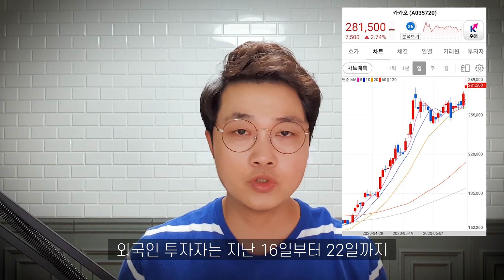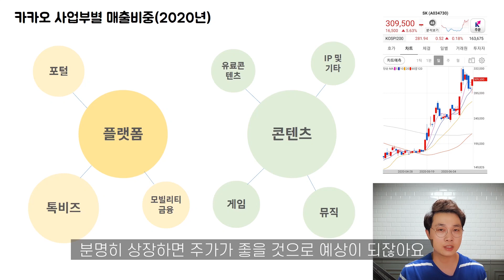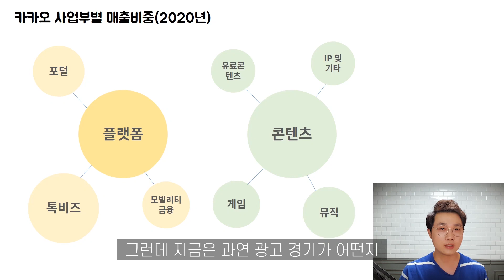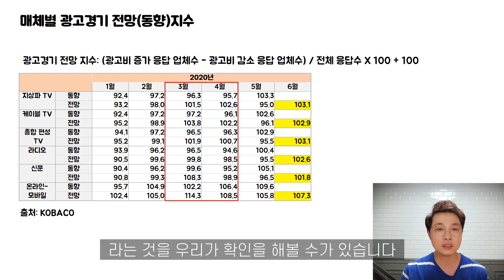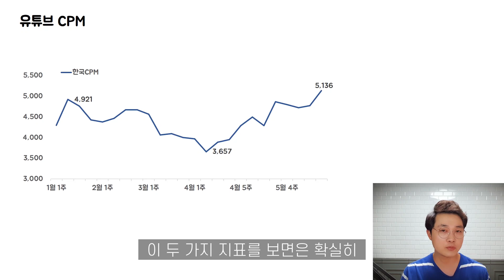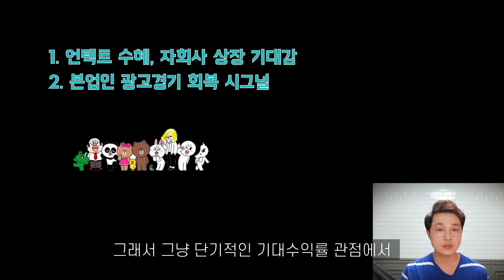카카오 사상 최고가인데 외국인이 쓸어담는 이유 (feat 네이버)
경제재개 기대감, 2차 펜대믹 우려가 팽팽이 맞서면서 증시가 박스권에 갇히는 모습입니다. 이 가운데 몇몇 주식은 아랑곳하지 않고 양호한 흐름을 보이고 있는데요. 카카오가 대표적입니다. 카카오는 지난달 26일 사상 최고가 경신한 후 그간 가파른 상승세에 따른 차익물량이 나오면서 한달 동안 주가가 횡보했습니다.

그러다가 바로 전일 28만원을 돌파하며 또 다시 사상 최고가를 다시 썼습니다. 카카오를 끌어올린 장본인은 외국인인데요. 외국인은 지난 16일부터 22일까지 약 일주일간 1314억원어치 순매수했습니다. 물론 23일 사상 최고가를 기록했을 때 소폭 차익실현을 했지만
여저힌 카카오 주식을 많이 갖고 있는 상태입니다.

카카오의 현재 PER은 1년 후 벌어들일 순이익 기준으로 60배에 육박합니다. 사상 최고가 부근에서 외국인이 카카오 주식을 쓸어 담은 이유는 무엇인지 알아봅니다.